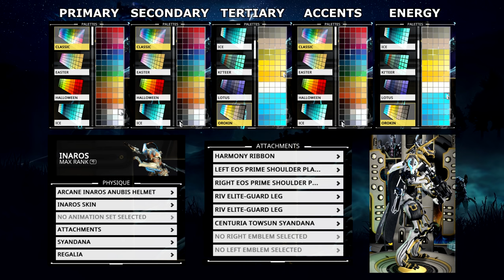Warframe - Quick Look At: Gram Prime (1 Forma)